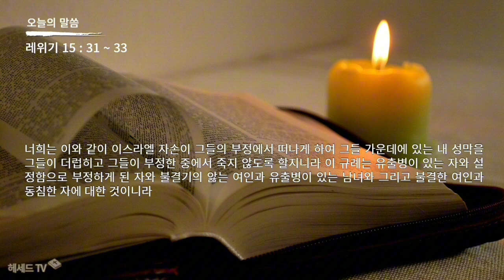성경 암송 (레위기 15장 31~33절: 김종성 성우 낭독)